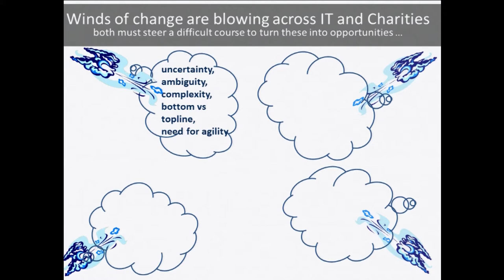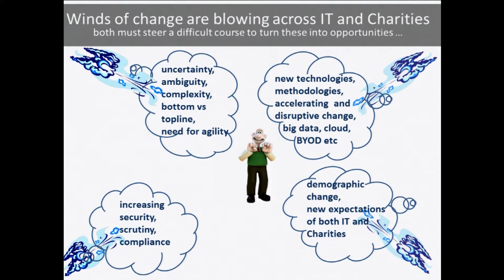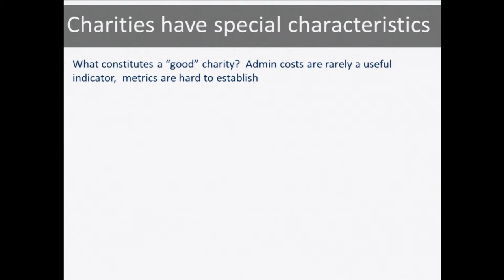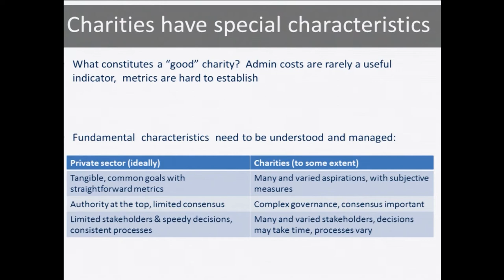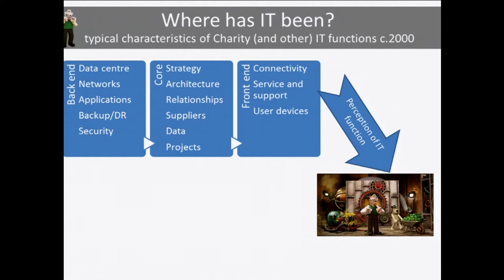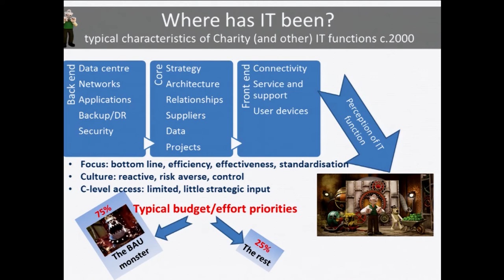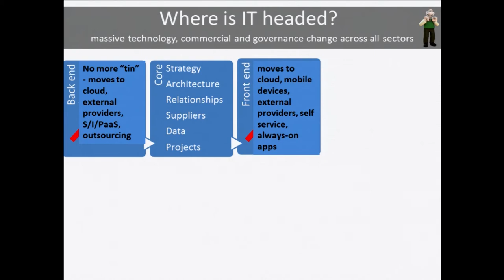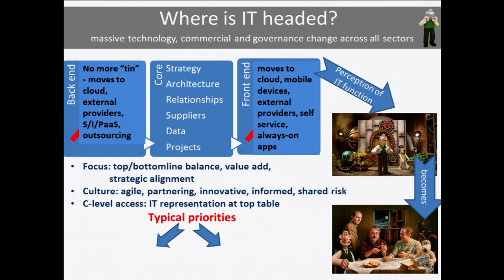Eduserv Symposium 2013 - Threat or opportunity?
Adam Fisher, The CIO Partnership presents 'Threat or opportunity? Charities & IT both face tremendous change', at the Eduserv Symposium 2013: In with the new.